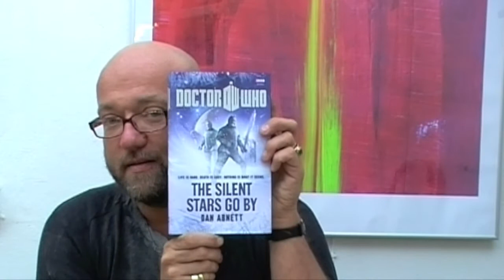Dan Abnett on Angry Robot and Doctor Who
Dan Abnett answers your questions on his original fiction for Angry Robot Books and on his Christmas Doctor Who novel "The Silent Stars Go By".